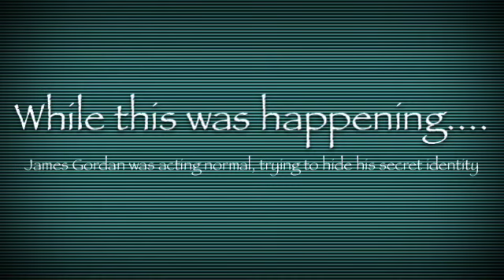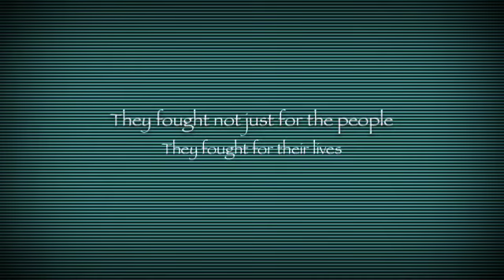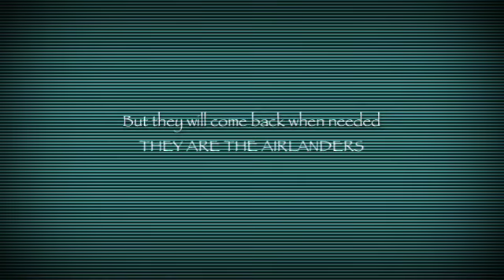The Airlanders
A land of heroes; James, Roger And Brock face the Sinister 5 on a quest to fight for justice